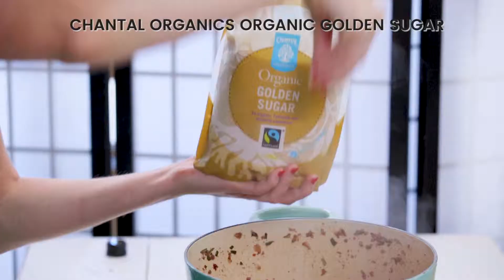Chorizo Spaghetti Bolognese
This bolognese is packed full of flavour and very quick to make! By using the chorizo instead of the usual mince it has the delicious richness with a kick that is so irresistible.